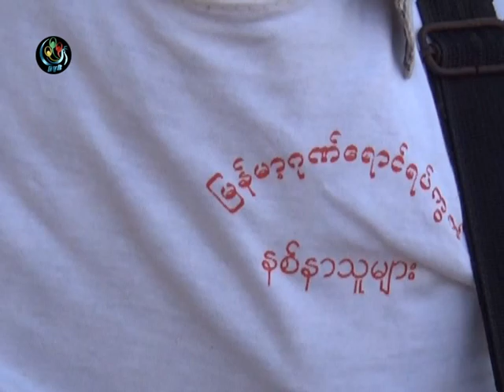02022014Sun ျမန္မာ့ဂုဏ္ေရာင္သပိတ္ မညွိႏိုင္းေသး လွလွ၀င္း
DVB TV - 02022014Sun တာေမြၿမိဳ ့နယ္မွာရွိတဲ ့ၿမန္မာ့ဂုဏ္ေရာင္ရပ္ကြက္မွာ ေျမေတြၿပန္လည္ရရွိဖုုိ႔ သပိတ္စခန္းဖြင့္ၿပီး ေတာင္းဆုုိေနတာ ၄ ရက္အထိ ရွိလာေပမယ့္ သက္ဆုုိင္ရာ လာေရာက္ ညွိႏႈိင္းျခင္း မရွိေသးပါဘူး။  ေဒၚလွလွ၀င္းေပးပို႕